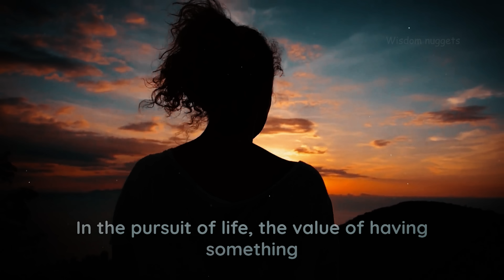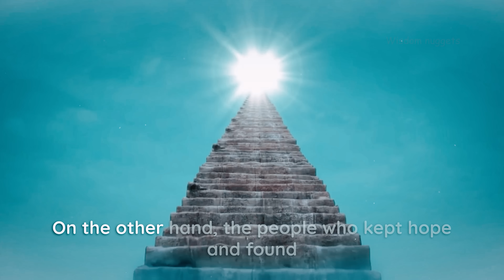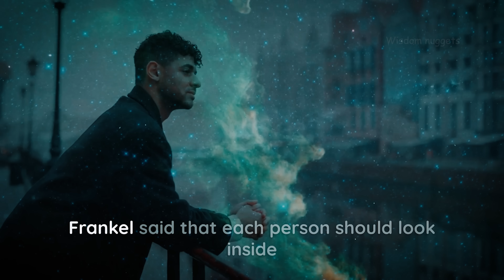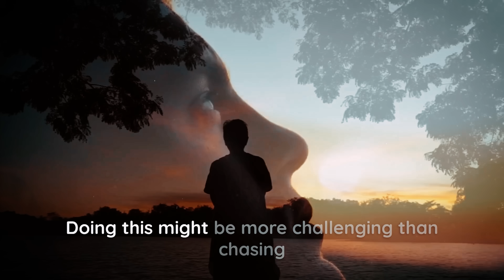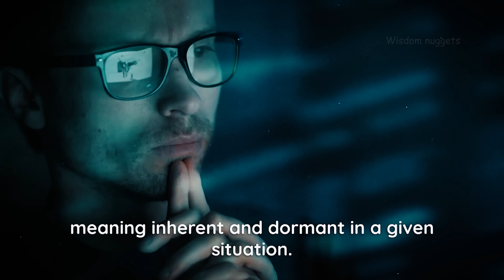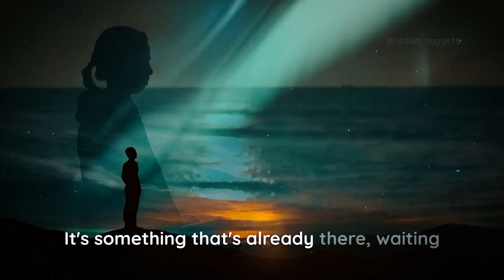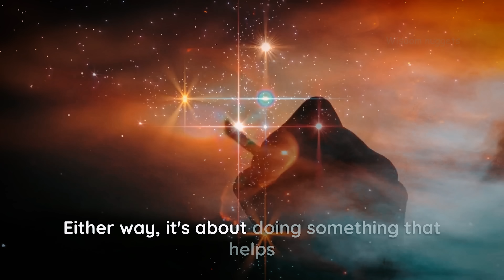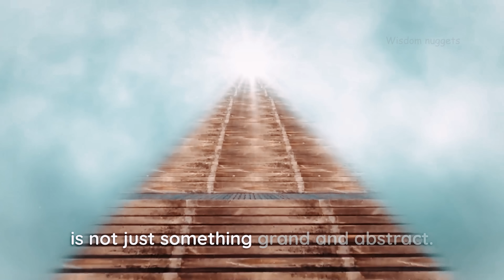How to Find Your True Purpose To Live and Die For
The true purpose of life and finding something worth living and dying for. Explore the profound questions surrounding the purpose of life, the meaning of existence, and how to find your unique purpose. Join us as we explore the depths of the human experience and unravel the mysteries of finding your purpose.

We will draw life lessons from Victor Frankl, a renowned psychiatrist and Holocaust survivor, who could be the best example of how to find something to live and die for.

He believed that the primary human drive is not pleasure, but rather the pursuit of what we find meaningful.

If you find value in my content, kindly consider following me on Twitter 😊